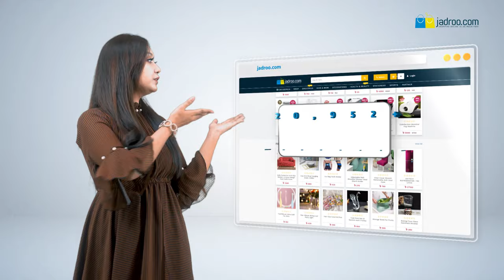Jadroo.com - The Most Female-friendly, Mom-friendly, Kids-friendly, Home & Family Friendly Ecommerce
Jadroo.com বাংলাদেশের সবচেয়ে ফিমেল-ফ্রেন্ডলি , মম-ফ্রেন্ডলি , কিডস-ফ্রেন্ডলি, হোম আর ফেমিলি-ফ্রেন্ডলি ই-কমার্স ওয়েবসাইট।

Jadroo.com এর আছে ৩০,০০০ এরও বেশী দেশী আর বিদেশী  জেনুইন হাই কোয়ালিটি প্রোডাক্টস। সাথে আছে  7 Days Return Policy।

Jadroo.com থেকে পাচ্ছেন Highest Value, এর মানে আপনি পাচ্ছেন Reasonable Price এ কোয়ালিটি  প্রোডাক্টস।

- Jadroo.com Female friendly, কারন  এখানে পাচ্ছেন  Beauty, Healthcare, আর  Women's Fashion আইটেমস
- Jadroo.com Mom-friendly, কারণ  এখানে পাচ্ছেন মায়েদের জন্য সকল  প্রোডাক্টস, Baby Products, Baby Fashion, আর  Toys
- Jadroo.com Home & Family-friendly, কারণ এখানে পাচ্ছেন  Home Appliance, Home Decor, Home Textile, Furniture আর Kitchen Accessories

যাদরো বাংলাদেশে  হোম অ্যান্ড ফ্যামিলি প্রোডাক্টস এর সবচেয়ে বড়  Importer এবং Wholesale এর জন্য সবচেয়ে Go to source।

Men! Feeling Sad? Don't worry পুরুষদের জন্যও আছে অনেক ধরনের প্রোডাক্টস।  যেমনঃ  Men's Fashion, Sports & Fitness, আর Gadgets.